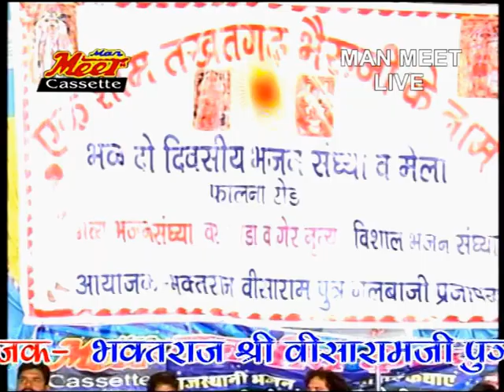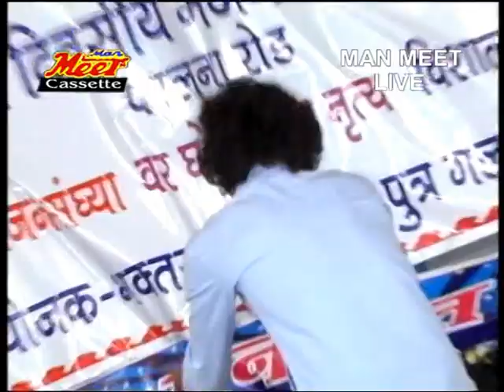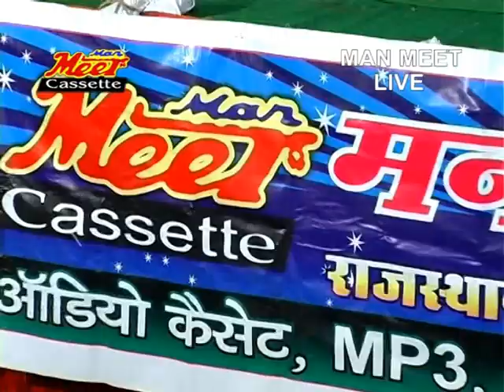Lalo Karta | Lehrudas Vaishnav | ManMeet Cassettes Live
Superhit Marwari Live Bhajan
Song : Lalo Karta
Singer : Lehrudas Vaishnav
Event : Mandowar Bheruji Ramta Padharo (Takhatgarh)
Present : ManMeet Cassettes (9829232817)